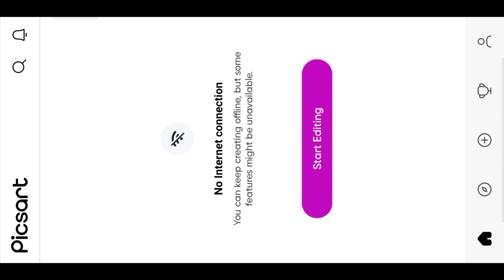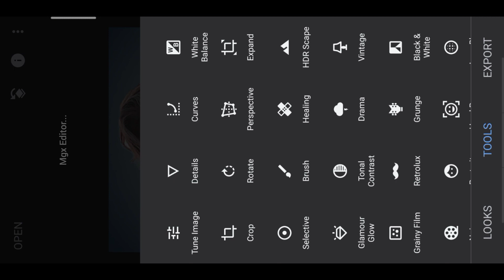PicsArt velentine day special photo editing - velentine day ka photo editing 2024 | mgx editor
PicsArt velentine day special photo editing

Love photo editing - velentine day photo editing 2024

♦️ Your Queries ♦️

2024 photo editing
picsart editing
picsart tutorial